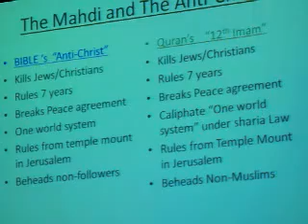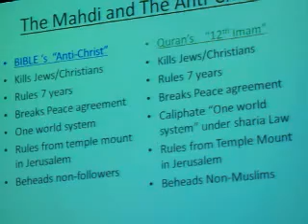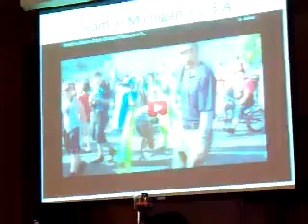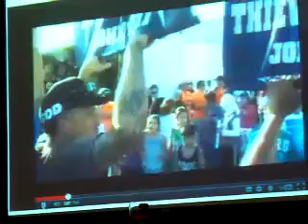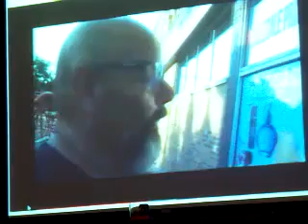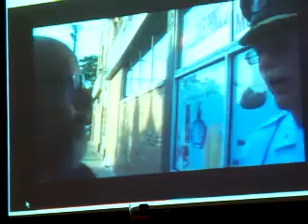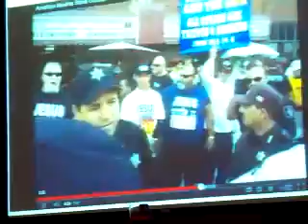The Mahdi and the Anti Christ of the Bible Part 2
Part 2 of A comparison of Islams Mahdi with the Antichrist of Christianity.Are they one in the same.
Video created and produced by Fruit of the Vine Messianic,reproduced here by permission.